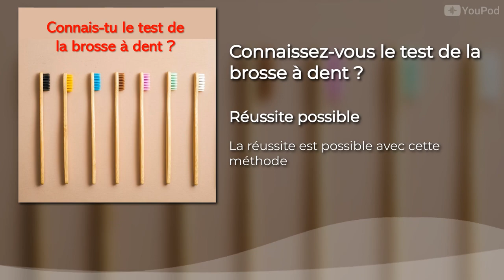Connais-tu le test de la brosse à dents ?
Le co-fondateur de Google donne un excellent conseil pour choisir un projet qui tienne la route. Créer un produit dont personne ne va pouvoir se passer, comme Google... Quel navigateur utilise-tu ?
5 astuces pendant 5 jours pour rendre tes présentations plus sexy, formation offerte👁️‍🗨️